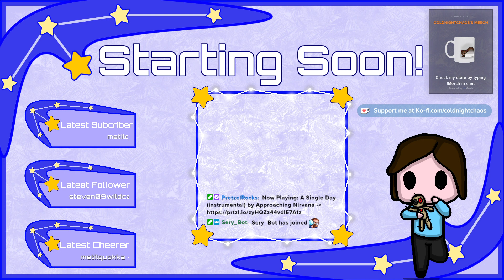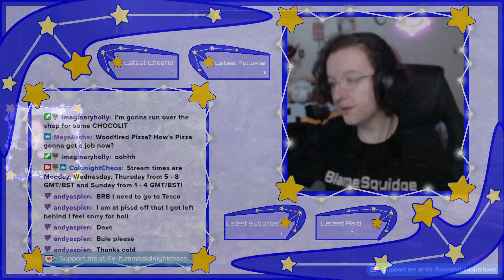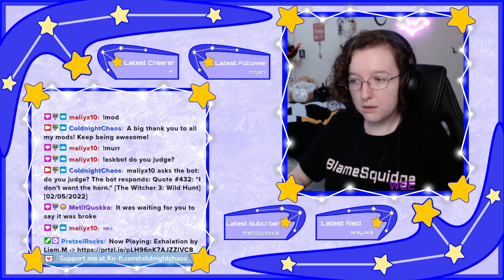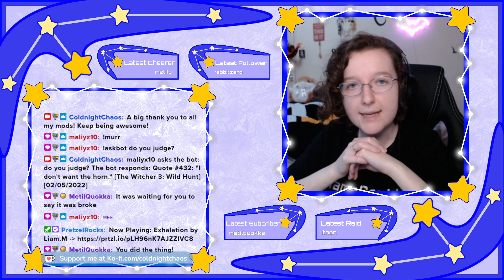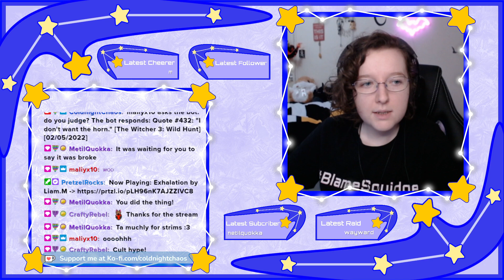Enderal Part 17 - The Room of Paintings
I stream Monday, Wednesday, Thursday from 5pm - 8pm GMT/BST.
Sunday from 1pm - 4pm GMT/BST.